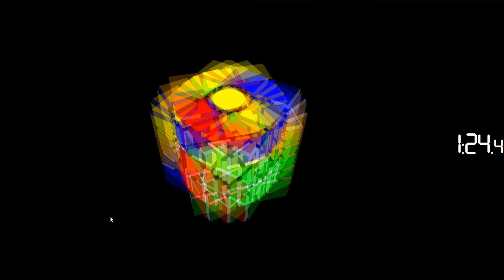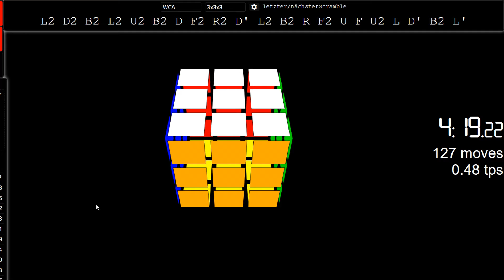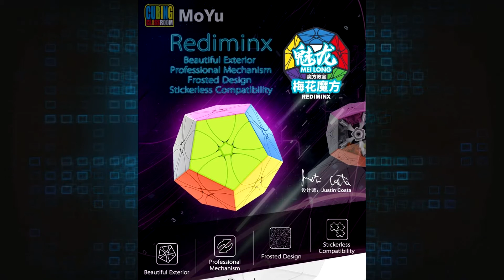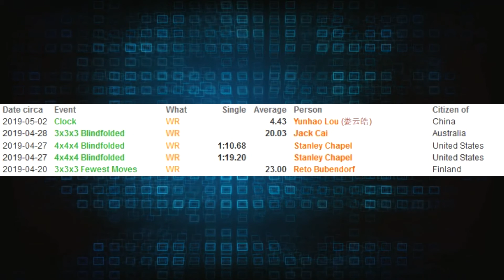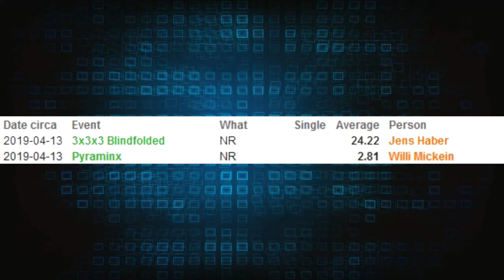Cubetalk Staffel 5 - Episode 8 | Der herausfordernde "Virtual Cube"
Wenn dir das Video gefallen hat, würde ich mich über eine positive Bewertung von euch freuen :)